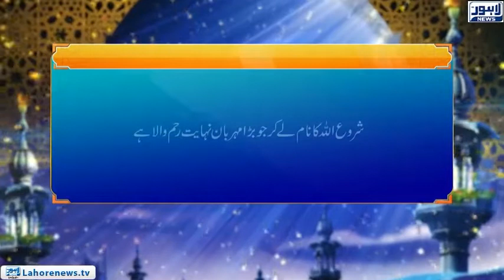Roshni Episode 604 |Sura Al Imran (Ayat 93-97) | 03 October 2018